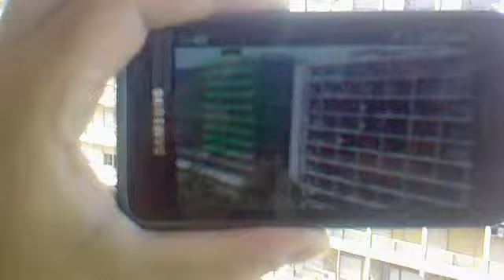primi esperimenti di augmented reality con android